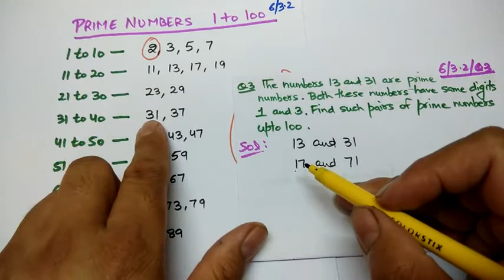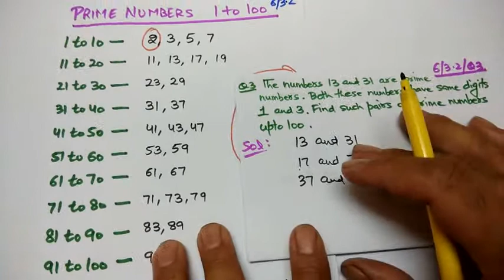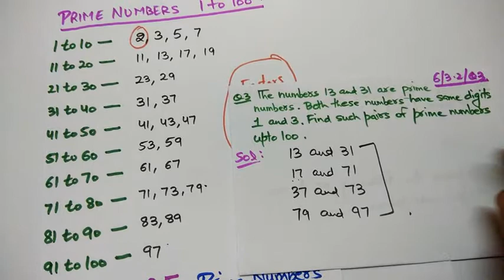CLASS 6 EX 3.2 Q3 PRIME NUMBERS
This video helps to learn about CLASS 6 EX 3.2 Q3 PRIME NUMBERS in an easy, playful and interesting manner.